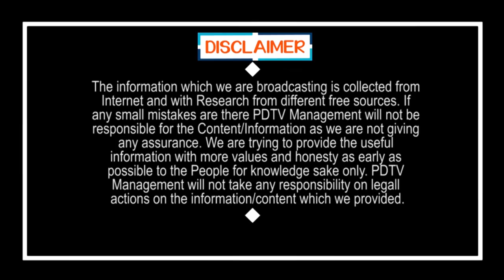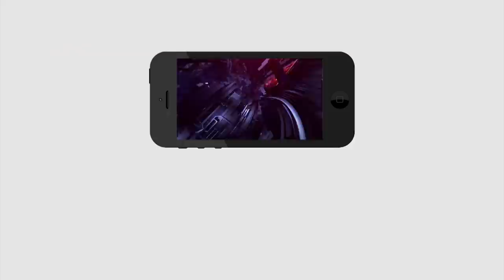Tirupati By Elections|Jagan|Venkatagiri Public Talk | తిరుపతి ఉప ఎన్నికలపై వెంకటగిరి పబ్లిక్ టాక్..